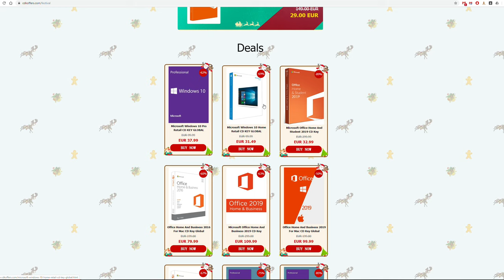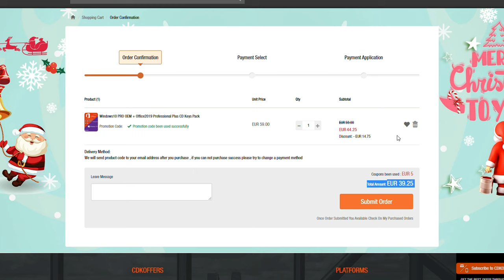BOŽIĆNI CDKOFFERS POPUSTI!!!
KOD ZA DODATNI POPUST - VIP25